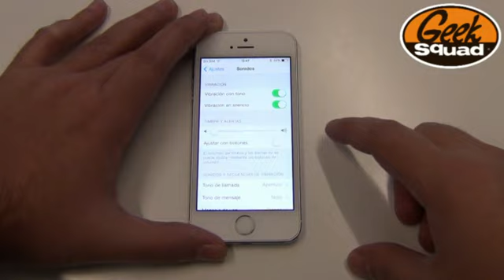TIP: Cómo desactivar los botones de volumen en un dispositivo iOS 7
Si no dispones de un dispositivo, en el que poder disfrutar de nuestros vídeo-consejos, entra y consigue uno al mejor precio.